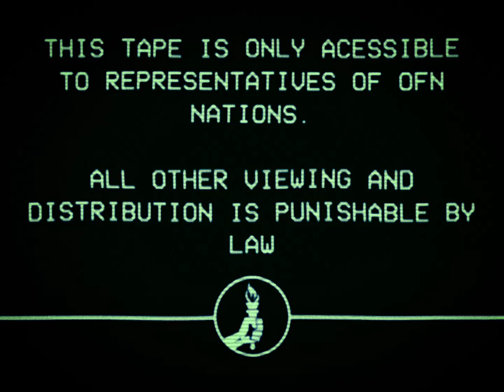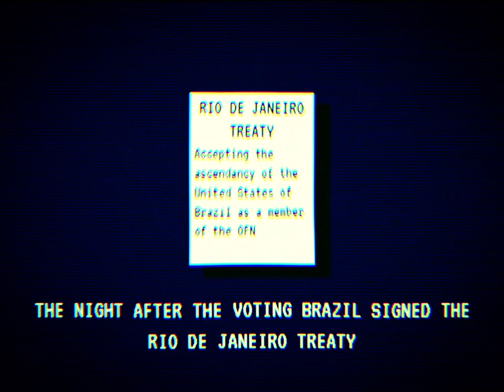[TNO] Brazil's Ascendency of OFN [HOI4 THE NEW ORDER] Custom Event